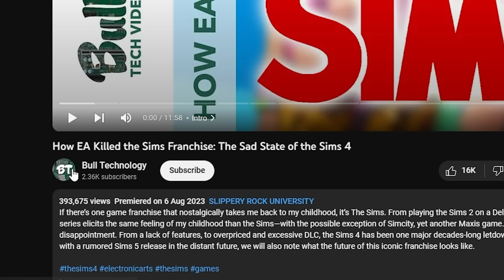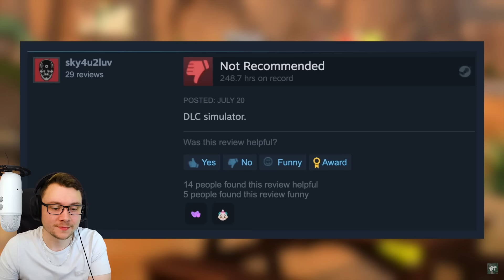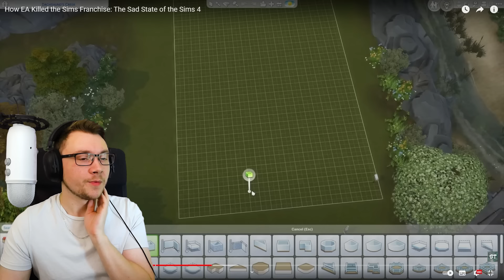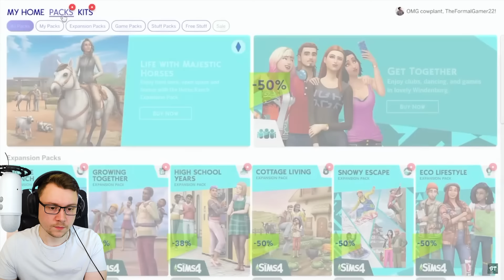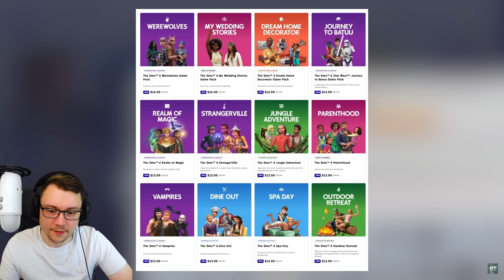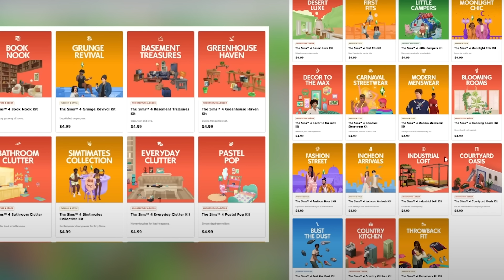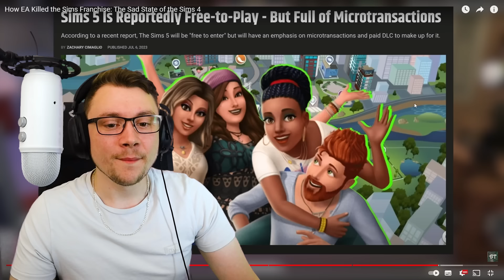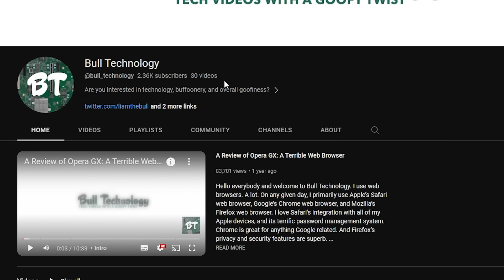How EA Killed The Sims Franchise... honest reaction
Did EA kill the Sims franchise? I react to a video essay discussing these points in detail.

Creator @bull_technology